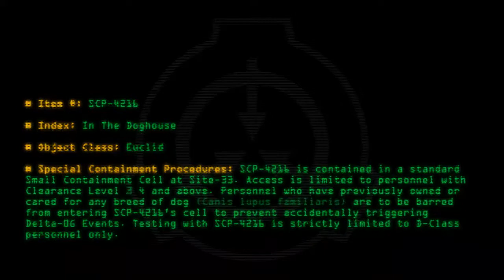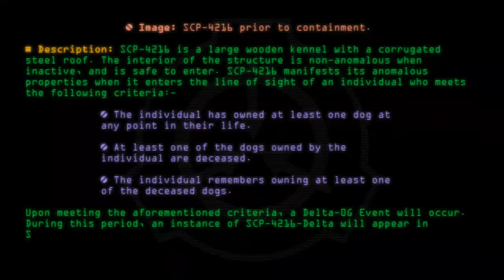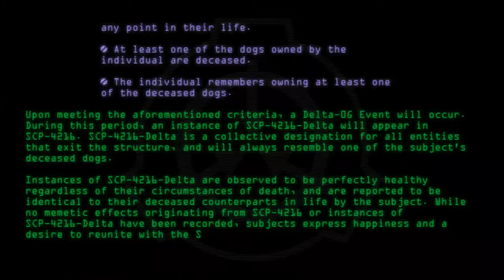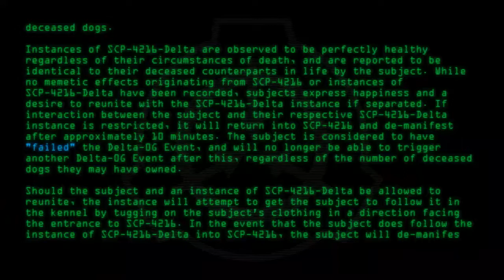SCP-4216 - In The Doghouse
Code: SCP-4216
Title: In The Doghouse
Rating: 27
Wordcount: 766
Last Edit: 15 Mar 2020 18:54
Revision: 11
Linked: